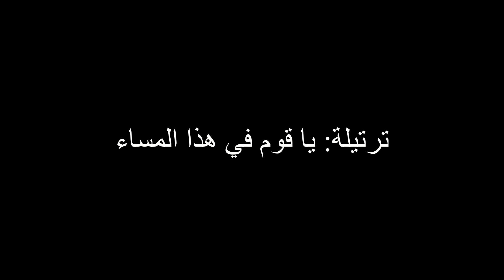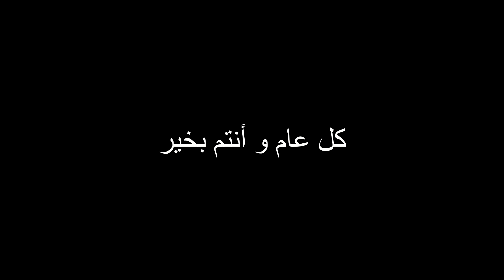ترتيلة يا قوم في هذا المساء - أداء جوقة رنموا للرب - كاتدرائية العائلة المقدسة - الكويت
ترتيلة يا قوم في هذا المساء

ختام الشهر المريمي 2020

أداء جوقة رنموا للرب
كاتدرائية العائلة المقدسة
الكويت

By Psallite Domino choir
Holy Family Cathedral
Kuwait

توزيع و ميكساج و مونتاج جودت مراش

Re-arrangement, mix and montage by Joudat